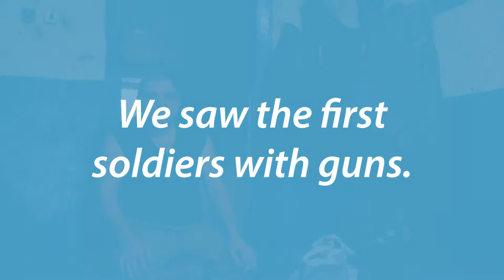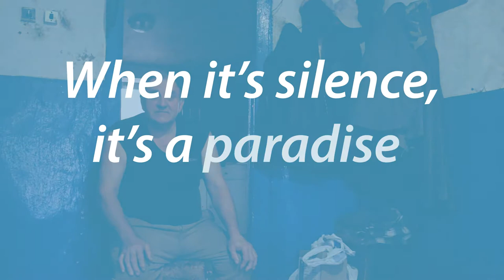"When it's silence, it's a paradise on Earth," says Anatoliy from Eastern Ukraine